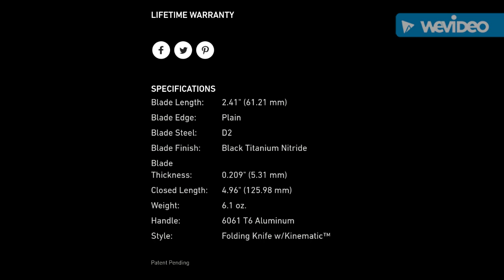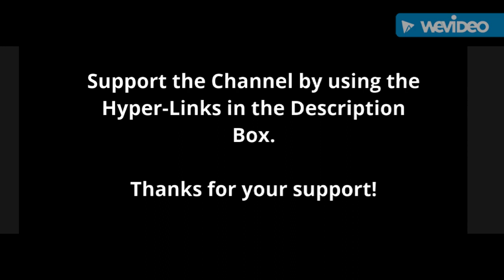New 2019 CRKT Provoke - Joe Caswell - Kinematic Karambit